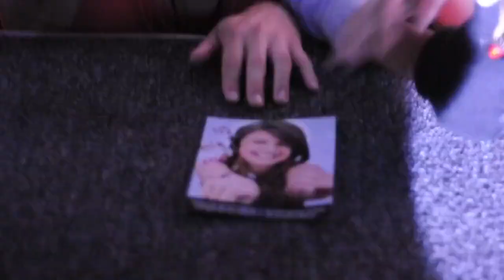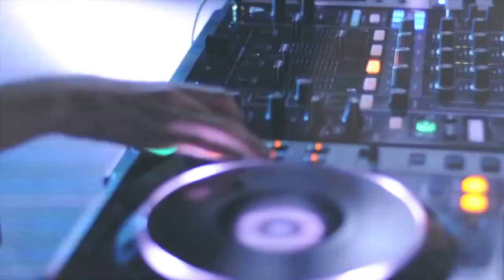DJ Elle Morgan (Anime Matsuri)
Lets Dance!